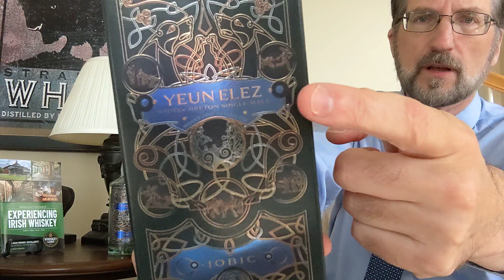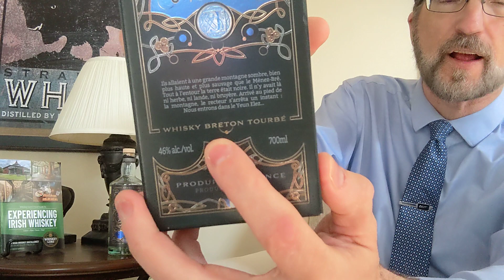🥃 A SOUGHT AFTER PEATED FRENCH WHISKY // Yuen Elez Jobic Peated Breton French Single Malt Whisky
ℹ️ ABOUT TODAY'S EPISODE
So what whisky was just so fascinating that I had to buy it before leaving Barcelona? Hang on as I do a tasting of this peated French whisky.

🥃 ✅ GET MORE EXCLUSIVE CONTENT WITH "CLUB 1897" ✅ 🥃
Join Whiskey Lore's Patreon at the "Club 1897" level for a bonus weekly video, exclusive content, access to the distillery guide, and to have a voice in the future of Whiskey Lore. Proceeds help more content creation.

Cheers and Slainte mhath! 🥃
Drew

ℹ️ ADDITIONAL LINKS ℹ️

🙏 SPECIAL THANKS for supporting Whiskey Lore and real whisky history!